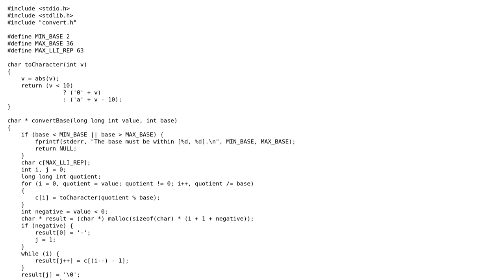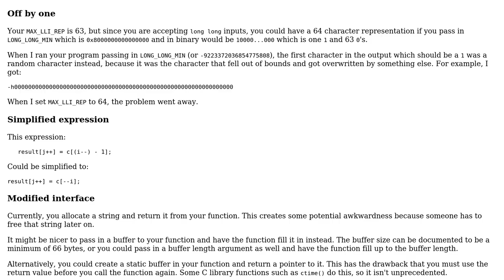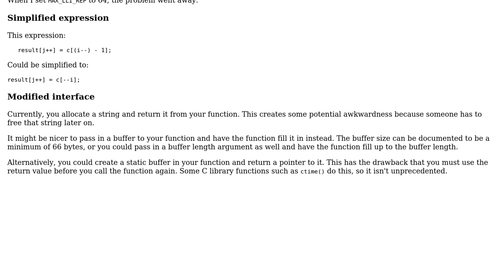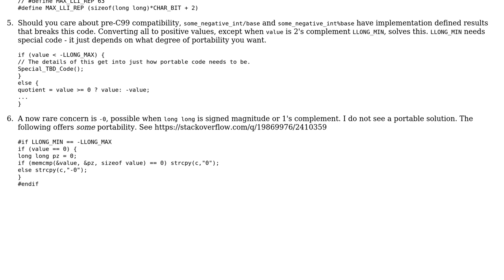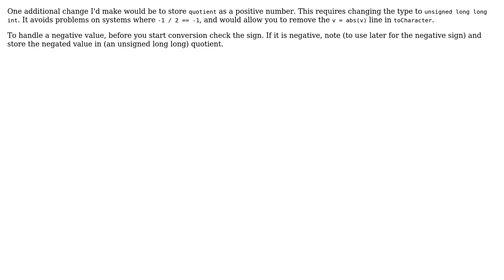Code Review: Convert a number into a different base and return as string (3 Solutions!!)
Code Review: Convert a number into a different base and return as string

With thanks & praise to God, and with thanks to the many people who have made this project possible! | Content (except music & images) licensed under CC BY-SA | Music | Images & others | With thanks to user Martin Tuskevicius user JS1 user chux - Reinstate Monica user 1201ProgramAlarm and the Stack Exchange Network Trademarks are property of their respective owners. You are responsible for your own actions.